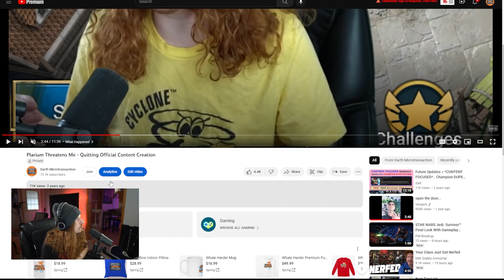It's Time To Let It Go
It's Time